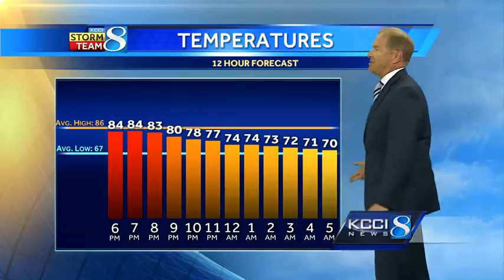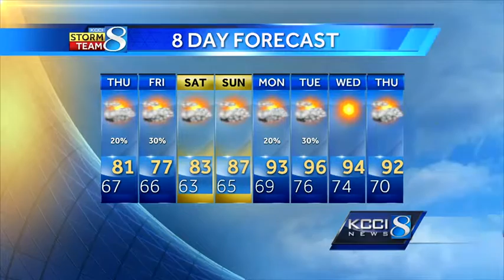Videocast: Storms to continue across Iowa